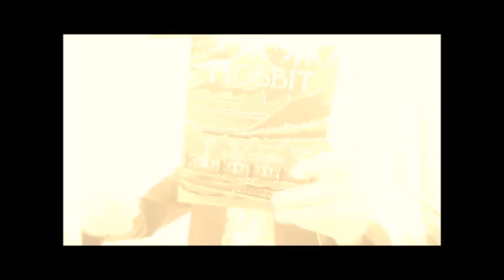A importância de Tolkien para a Literatura e a Vida: Aspectos Filosóficos | TT #22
Veja a forma como Tolkien encarava o Mito que ele criou, bem como quais eram as coisas mais importantes na vida para ele, lições que retiramos de suas obras que servem para todos.

APRESENTAÇÃO
Sérgio Ramos

MÍDIAS SOCIAIS

TRILHA SONORA

TAGS E HASHTAGS:

Literatura, Filosofia, Tolkien, J.R.R. Tolkien, Tolkien Talk